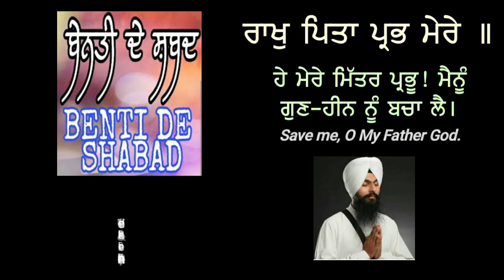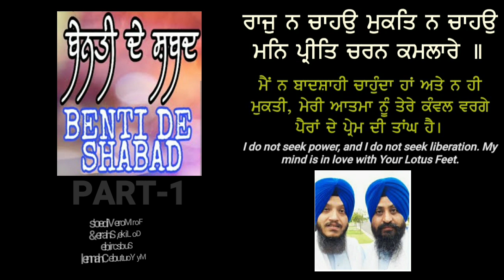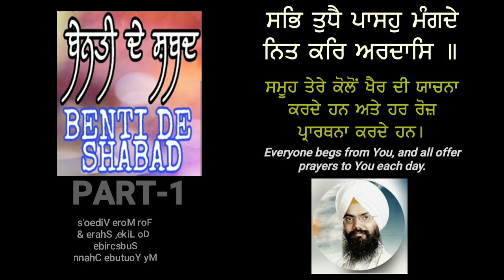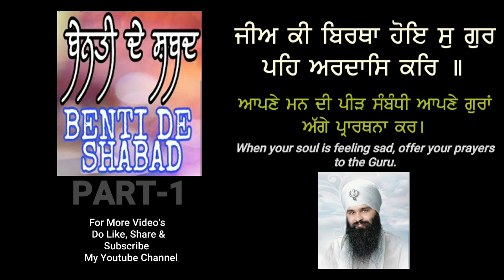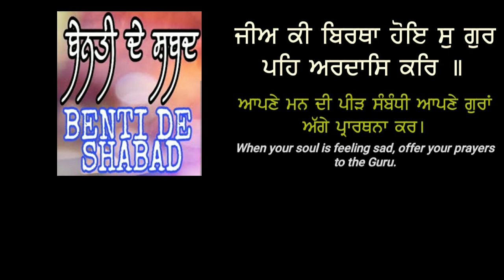ਬੇਨਤੀ ਦੇ ਸ਼ਬਦ।। Benti de Shabad।। विनती के शब्द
Bhai Maninder Singh Hazoori Ragi Darbar Sahib,
Bhai Satvinder Singh Delhi Wale & Bhai Harvinder Singh Delhi Wale,
Bhai Manpreet Singh Kanpuri,
Bhai Kulvinder Singh Anandpur Wale,
Bhai Gurpreet Singh Shimla Wale.